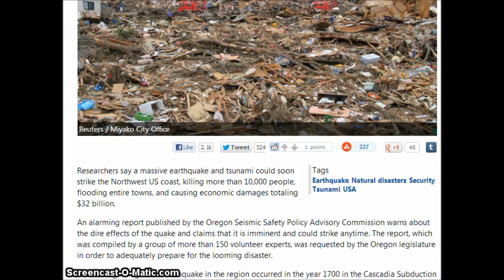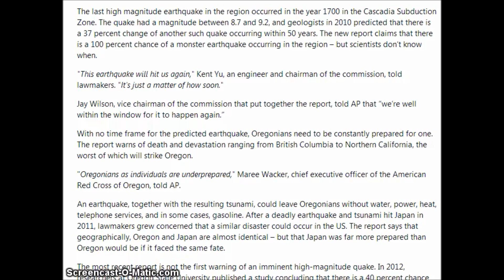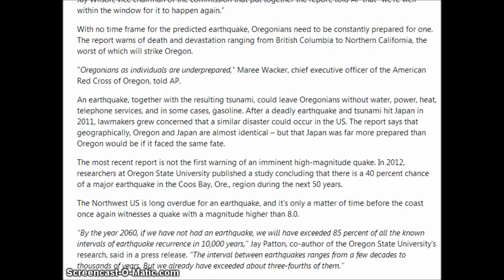Scientists predict thousands will die from earthquake expected anytime on US West Coast